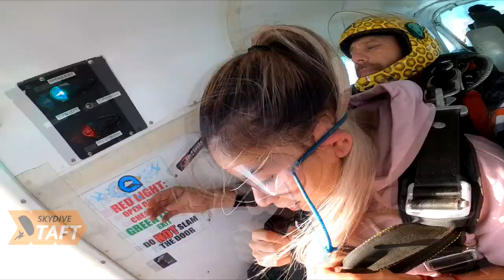Skydive Taft Tandem Jump | Patty Rios from Wasco, CA